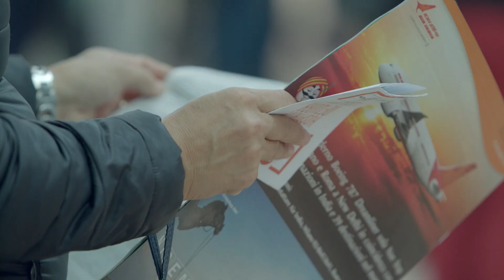TTG INCONTRI 2017 - DAY 1 - SHORT MOVIE